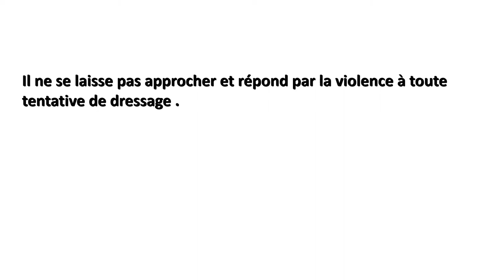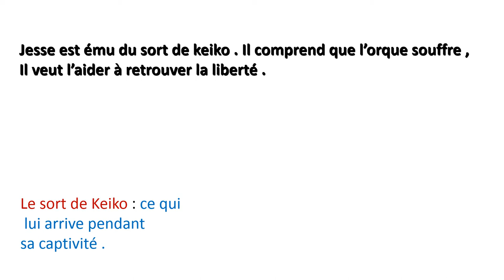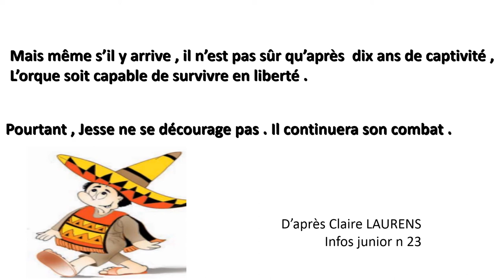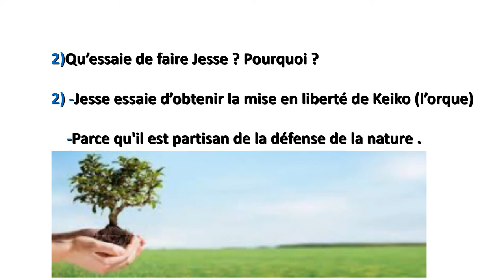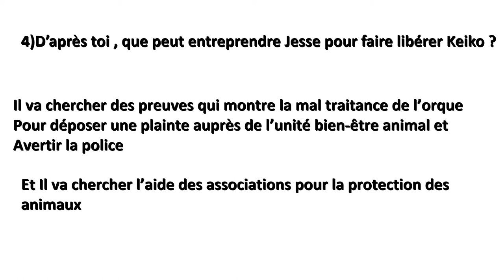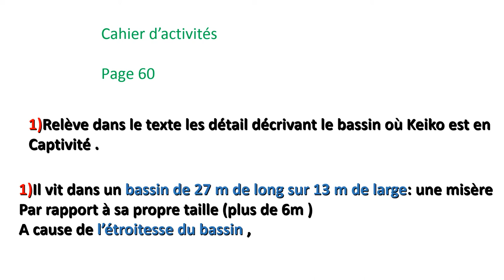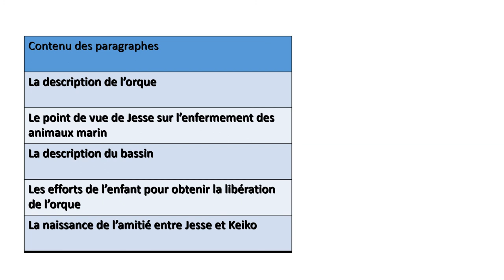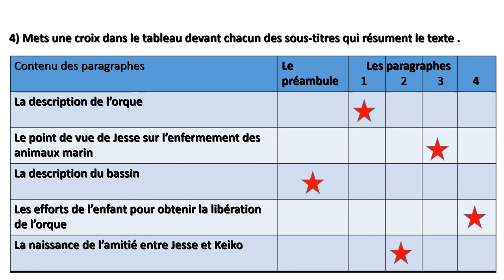sauvez Keiko lecture 6 ème année de l'enseignement de base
(lecture pages 74 et 75 ) ( cahier d'activités page 60 )